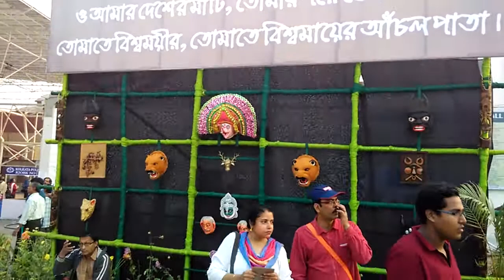Kolkata Book Fair I Well decorated Jago Bangla Stall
Every year Kolkata International Book Fair is organized in the winter season. This is popularly known as Boi Mela in local language. It is one of the biggest fairs of India with heavy crowd. Normally the fair is organized in either of these locations. Central Park Ground - Saltlake, Milan Mela Ground - Science City or Eco Park Ground - Newtown. People of Kolkata and other parts of the state eagerly wait for boi mela every year.

Following is the website of Kolkata Book Fair where you can get details related to this fair: